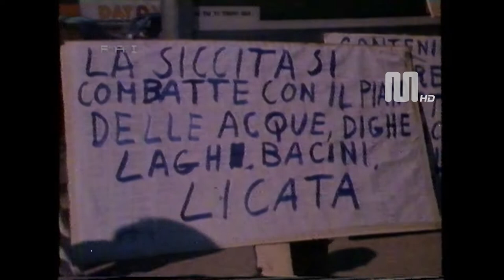1982 Rai Rete2 TG2 Spazio Sette del 4 aprile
1982 Rai Rete2 TG2 Spazio Sette del 4 aprile